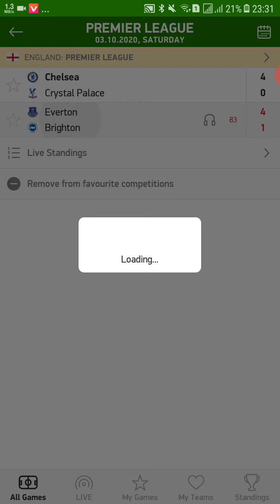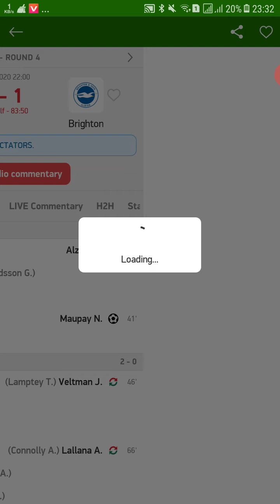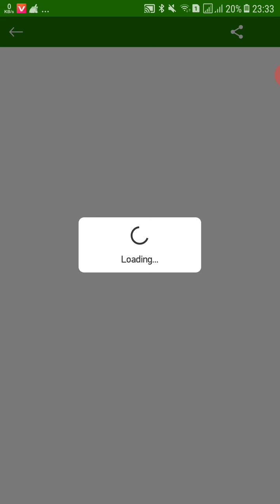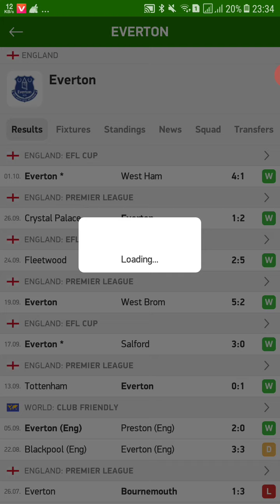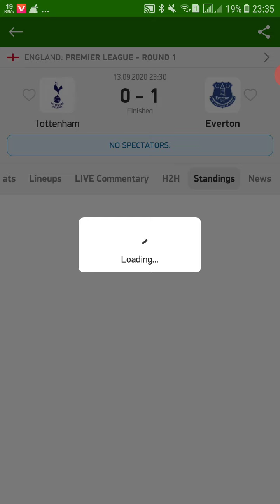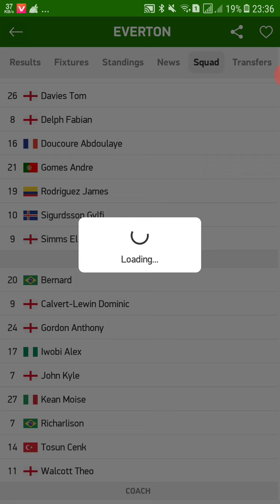Everton 4-2 Brighton - everton Will be come champions premier league?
everton 4 -2 brighton hove albion
highligth and goal review

everton premier league
everton result
everton vs brighton
everton score

everton 4-2 brighton highligth extend
james rodriguez goal
james goal